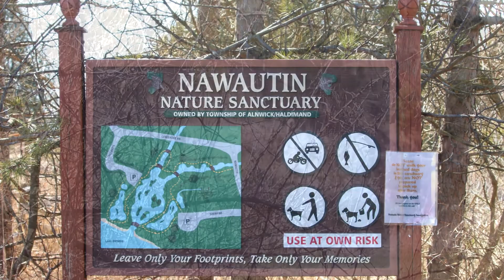Nawautin Nature Sanctuary in Early Spring (Grafton, ON - April 2017)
A lot can be experienced in a very small space at Nawautin Nature Sanctuary, near Grafton, ON. One minute, an example of a restored wetland can be experienced by the visitor. The next minute, a stretch of Lake Ontario shoreline can be explored. Several different bird species can be viewed at Nawautin, even during a short visit. I was able to view a blackbird, a chickadee, a swan and several geese.

This video was shot in mid-April, 2017.